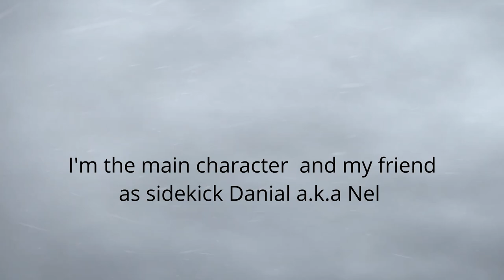Dead space 3 part 1 dengan kawan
sorry if my voice sound like a slime very slow because i put my microphone backward